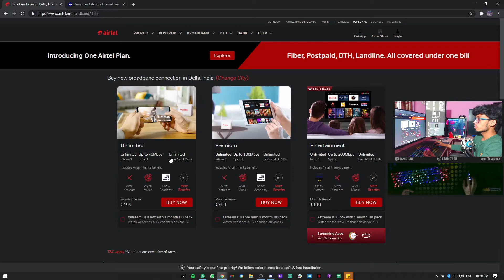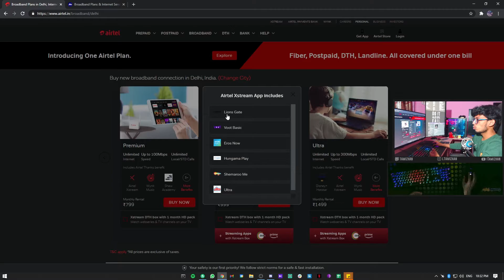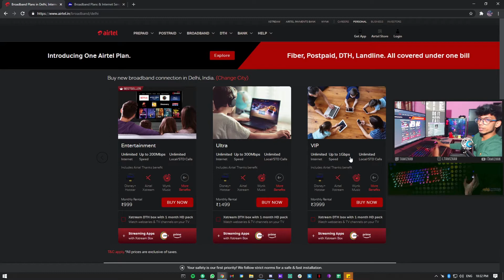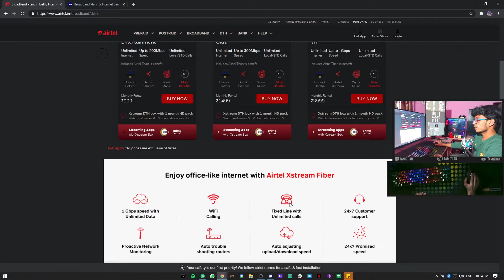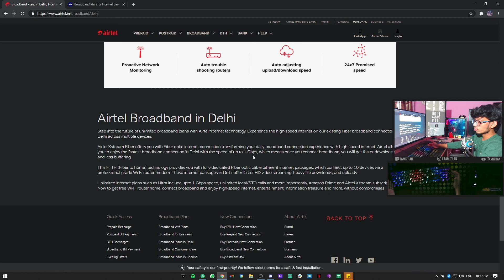Is Airtel Xtreme Fiber worth 3999 + GST? | Tamil | iTamizhan